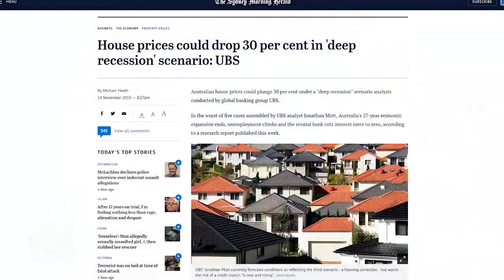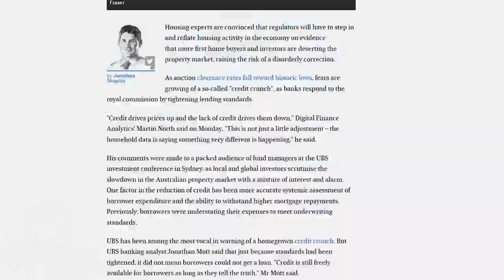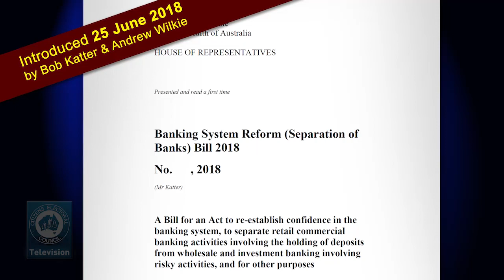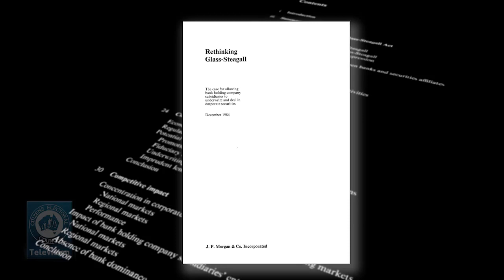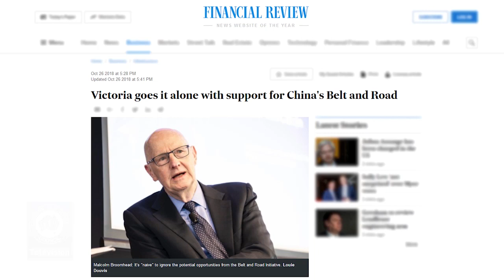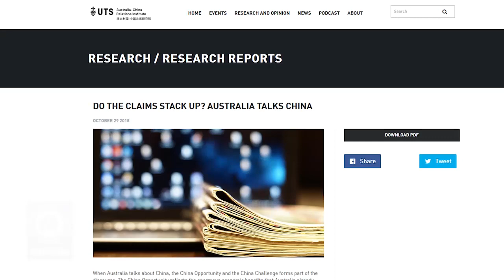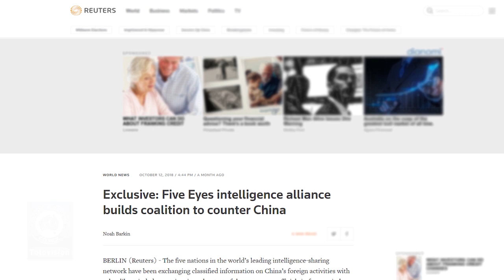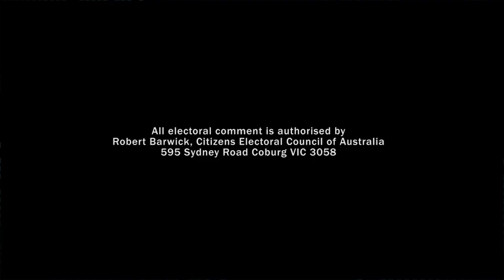16 November 2018 - The CEC Report - Who Will Manage Housing Collapse / Victoria Joins Belt & Road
1. Who do you want in control when the housing bubble bursts—the banks or the government?
2. Victoria defies spy agencies to join Belt & Road